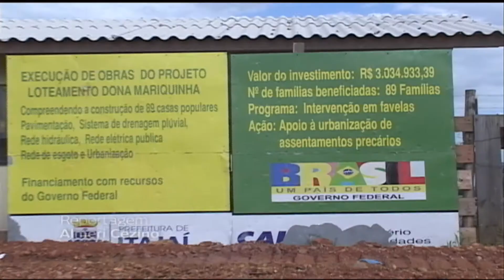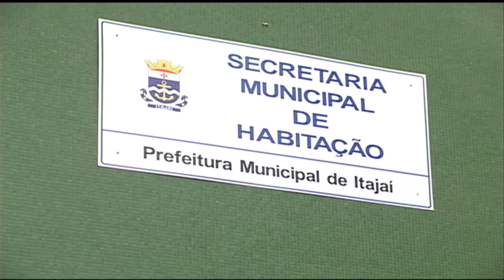Jornal Futura - Habitação 07/03/2013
O Brasil precisa de cerca de 6 milhões de moradias para que todos os brasileiros tenham uma casa com segurança, de acordo com estudo feito pela Fundação Getúlio Vargas. Para a ONU, Organização das Nações Unidas, o cenário é ainda pior: aproximadamente 30% da população brasileira vivem em condições precárias. Tanto a Declaração Universal dos Direitos Humanos quanto a Constituição Brasileira reconhecem que a moradia é um direito fundamental do cidadão, mas infelizmente essa ainda não é uma realidade. E a burocracia ainda emperra a entrega de casas populares. Na reportagem da TV UNIVALI, confira o caso de Itajaí, em Santa Catarina.